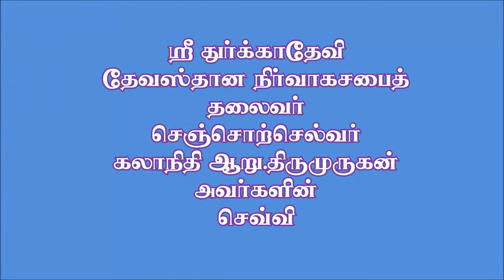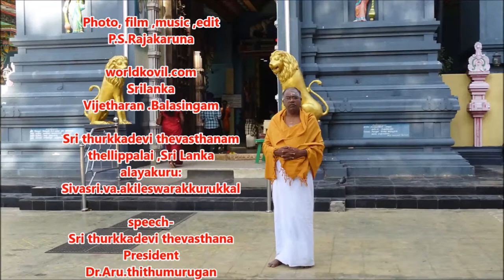தெல்லிப்பழை துர்க்கை அம்மன் கோவில் தோற்றம் வரலாறு Dr .Aru Thirumurugan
தெல்லிப்பழை துர்க்கை அம்மன் கோவில் தோற்றம் வரலாறு
தலைவர். கலாநிதி.ஆறுதிருமுருகன்
Sri Durgadevi Devasthanam
Tellippalai
Sri Lanka
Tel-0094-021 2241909